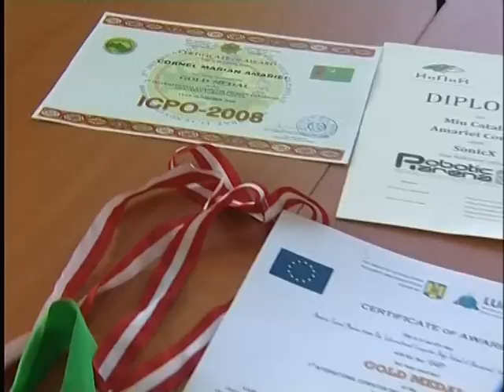Cornel Amariei-cel mai tanar inventator din Romania.mpg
Medaliat internaţional la concursuri şi olimpiade de robotică şi IT, membru al departamentului de Informatică din cadrul Clubului de Excelenţă Dan Voiculescu, la numai 16 ani, Cornel Amariei este considerat a fi cel mai tânăr inventator român.